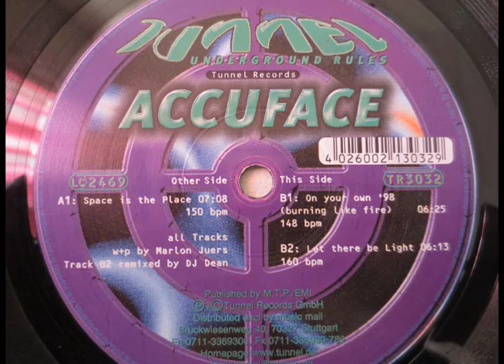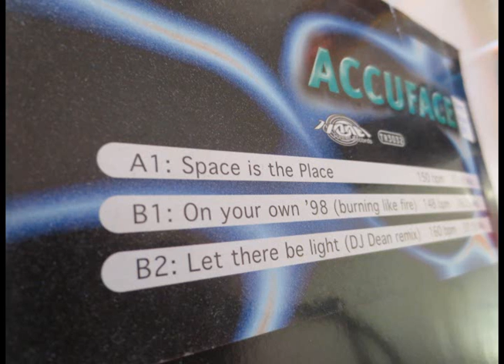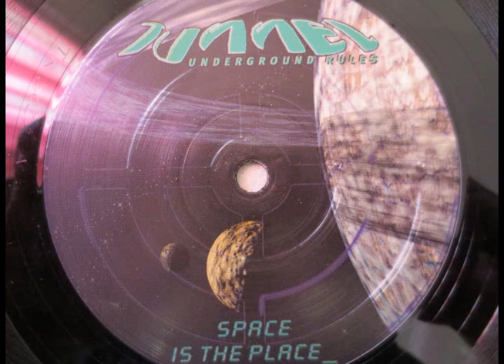Accuface On your own a`98 burning like fire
Accuface ‎– Space Is The Place
Label:
Tunnel Records ‎– TR 3032
Format:
Vinyl, 12"
Country:
Germany
Released:
1998
Genre:
Electronic
Style:
Hard Trance